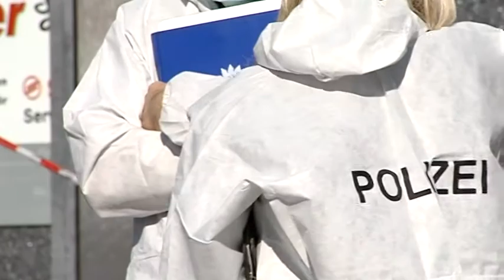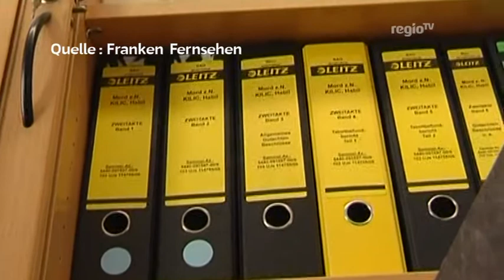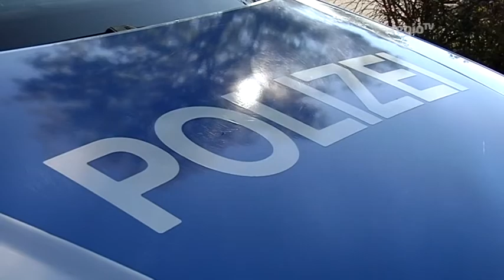Mord an Blumenhändler bleibt rätselhaft (Regio TV Schwaben)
Nach den tödlichen Schüssen auf einen türkischen Blumenhändler in Laichingen geht die Soko Blume ersten Hinweisen nach- konkrete Angaben dazu werden aber noch nicht gemacht.
In der 10 000-Einwohner-Gemeinde kursieren unterdessen einige Gerüchte- Von Familienfehde über Schutzgelderpressung bis hin zur Döner-Mordserie.
Simone Dürmuth fasst den aktuellen Stand der Ermittlungen zusammen

Redaktion: Simone Dürmuth, Kamera: Johannes Pelzer, Franken Fernsehen